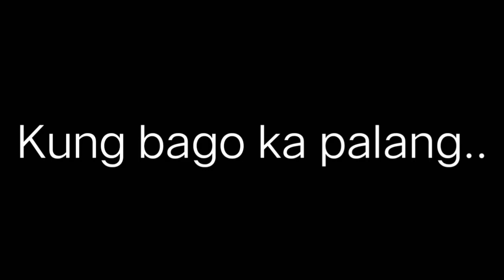TIKTOK APP FREE EGGS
Should watch this simple  tricks 🤣🤣